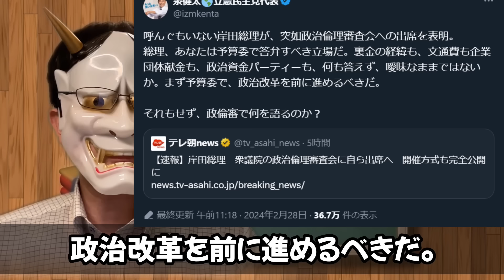泉健太ぶち切れる。政倫審、岸田文雄総理が出席表明で与野党大混乱？結局綺麗に終わる。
まあ、キックバック騒動に関して、そもそも政治倫理審査会がふさわしいのかって問題があるけど、何にせよ岸田さんが踏みとどまった感があるなあ。まあ、玉木雄一郎さんとかも言ってたけど、岸田さんが出るだけだったら意味ないと思ってたよ。

目次
0:00 冒頭
0:34 キックバック騒動
2:10 政倫審に5人は出るのか？
3:25 騒動の中身
8:11 政倫審、ワクワク？

▼Amazon（フェイク情報対抗の為の本。正しさの商人。おすすめ。）
▼Amazon欲しいものリスト

▼参考資料：
・ＡＮＮ

・立憲壊滅か？日本酒梅谷守議員のあだ名がやばい。&無責任な泉健太記者会見。そして、元自民党宮崎謙介の告白が…
・世界のデマ拡散器原口一博議員、ランク入りに気づくも、強がる。あれだけコミュニティノートを気にしてたのにね…ｗ
・つまようじで嫌がらせのラーメン店いっけんめ、閉店していた。そして犯人は刑罰喰らうも、末期がんである意味逃げ切り？